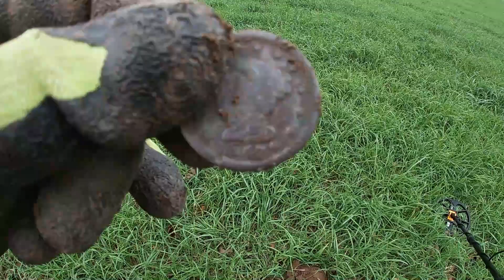Metal Detecting | Minelab | Garrett | some highlights from 2021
Here are a few of 2021s highlights. If I put them, all this would be an hour long lol Enjoy :)